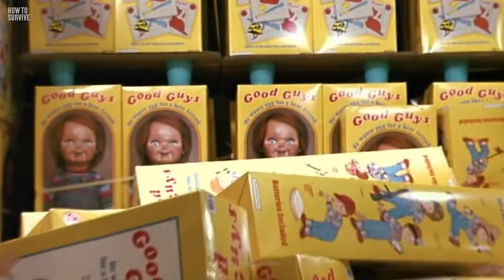How to Survive in a Horror Movie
How many times have you screamed at the TV while watching a horror movie? Yelling stuff like “No, don’t go down there, you idiot!” or “RUN, JAMIE LEE CURTIS, RUN! Well, it’s time to put your money where your mouth is. Because now you’re trapped inside a horror movie.